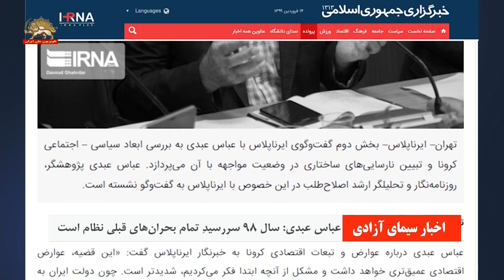عباس عبدی سال ۹۸ سررسید تمام بحران های قبلی نظام است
عباس عبدی، از مهره های باند مغلوب نظام ، اذعان کرد که ظرفیت‌های استراتژیک حکومت آخوندی ته کشیده  و رژیم به آخر خط رسیده است..

عبدی گفت: سال ۹۸ سررسیدٍ تمام بحران‌های قبلی نظام است. ما تا کنون از جیب خورده‌ بودیم و حالا جیب ته کشیده است. ما تا اینجا از انقلاب و از اسلام و از نفت خورده بودیم و تمام آنها ته کشیده و امروز سررسید آنهاست.

خبرگزاری رسمی رژیم که حرفهای عبدی را باعنوان« تبعات سخت اقتصادی کرونا» منعکس کرده، می نویسد: ادامه این وضعیت به پایین آمدن سطح درآمد خانوارها،‌ بیکاری  و پایین آمدن شدید سطح زندگی اقشار  ضعیف جامعه خواهد انجامید(و) ما قطعا با عوارض جدی روحی و روانی(درجامعه) روبرو می‌شویم